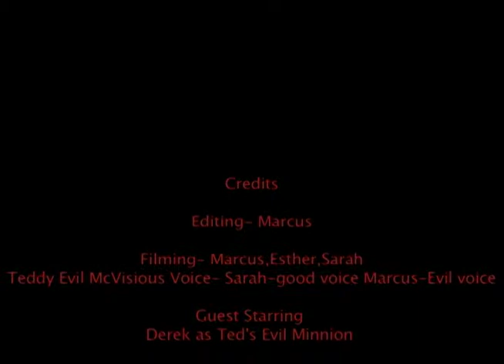Ted will Murder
An evil dog will murder. Dont mind what I say at the end we had problems getting a stuffed bear.